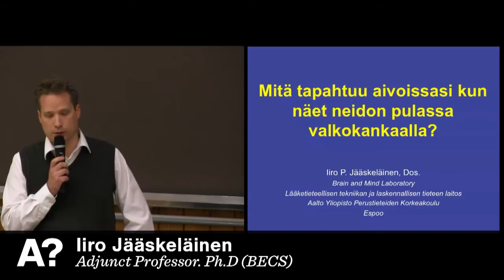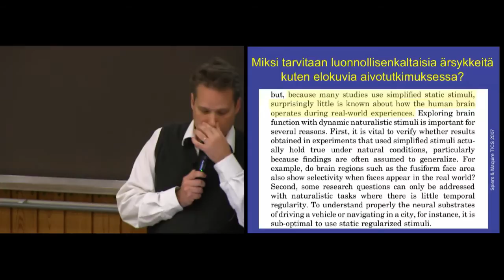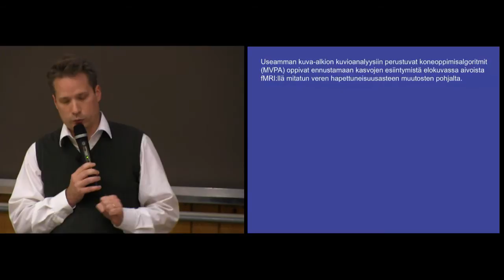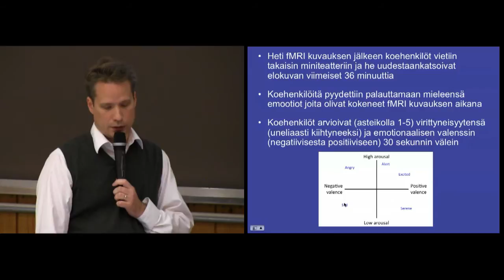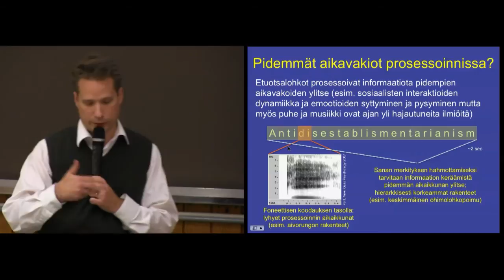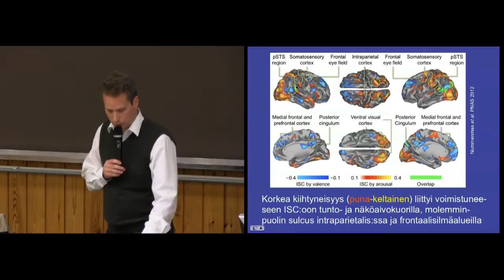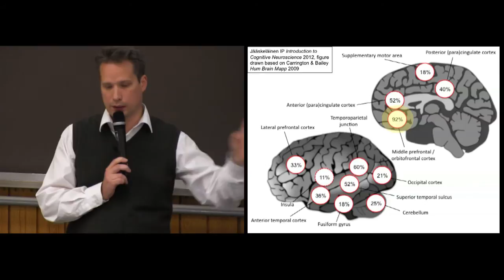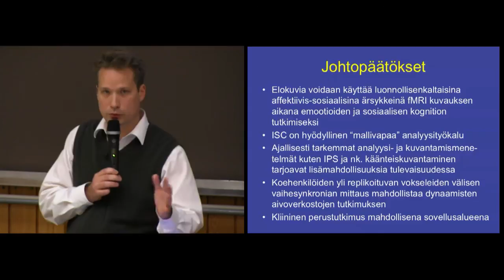Aivoaakkoset, Iiro Jääskeläinen: Mitä tapahtuu aivoissasi kun näet neidon pulassa valkokankaalla?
Tule kuuntelemaan kiinnostavia seikkoja kalleimmasta pääomastasi: Aalto-yliopiston uusi luentosarja Aivoaakkoset esittelee modernia ihmisaivojen tutkimusta huippuosaajien voimin.

Näihin, sekä moniin muihin kysymyksiin ja aiheisiin perehdytään kurssilla joka alkoi syyskuussa 2013. Luennoilla ei kompastella turhiin detaljeihin, vaan kuulijoille tarjotaan alasta riippumatta näkemys modernista ihmisaivojen tutkimuksesta ja sen yhteyksistä tekniikkaan, lääketieteeseen, psykologiaan, sosiologiaan, ja taiteeseen.

Video: Otto Olavinen